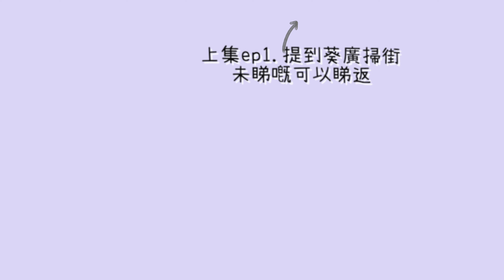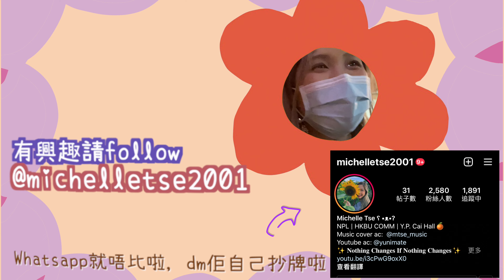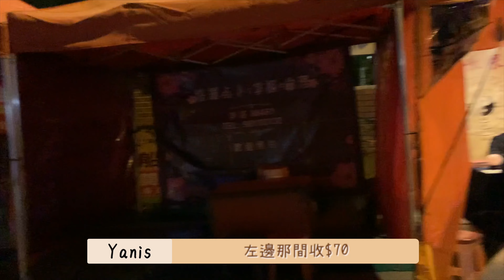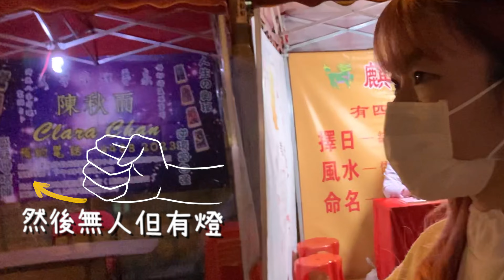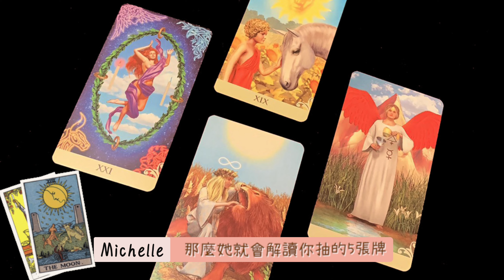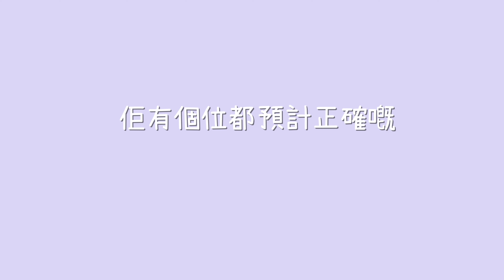▸1614◂去廟街塔羅實測🔮｜第一次去究竟係點⁉️準唔準✨近年會唔有桃花🌸｜塔羅前有咩要注意👵🏻💥｜yunimate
攝於2021年～
上次就同我哋去完葵廣掃街🍽夜晚我哋就去咗廟街塔羅占卜🔮
唔知大家有無相似嘅經歷呢？同埋知唔知邊間塔羅攤檔準？可唔可以話埋比我哋知！😩

想知更多關於我哋嘅實測結果，都可以dm問我哋㗎～
哈哈 仲有想識Michelle嘅，都無任歡迎😏
🔯記住留意塔羅小tips🔯

希望疫情速速走，可以出街玩!! 🥲

🤤好西推薦：
八月堂可頌🥐
Bocca北海道白布甸🍮

✿ Filmed by ：Michelle & Yanis
✿ Edited by  ：Michelle

✦ Equipment：
✦ Camera：iPhone XR